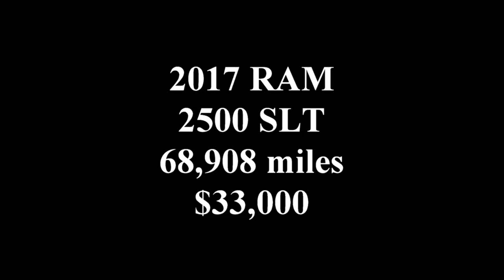2017 RAM 2500 SLT KIghtlinger Motors Coudersport pa